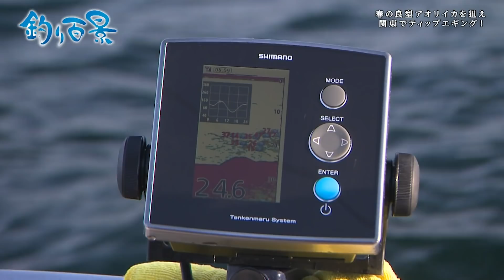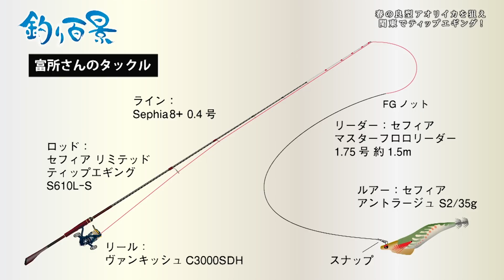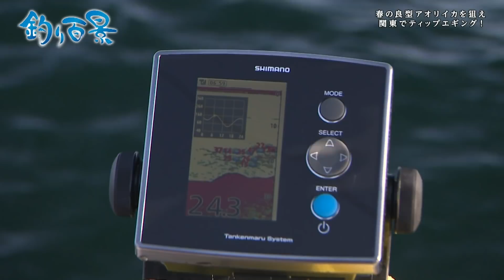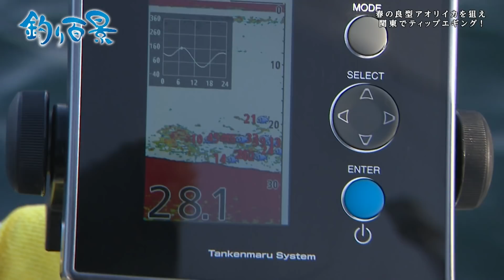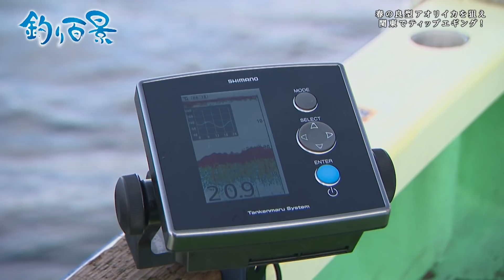【釣り百景】#388 春の良型アオリイカを狙え 関東でティップエギング！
(2021/05/26 放送)

▼富所潤 使用タックル

[ロッド] セフィア リミテッド ティップエギング S610L-S
[リーダー] セフィア マスターフロロリーダー 30m 1.75号
[エギ] セフィア アントラージュ［Sephia Entourage］ QT-351M / QT-352M / QT-353P / QT-354P

▼富所潤 着用ウェア

[ライジャケ] ラフトエアジャケット(膨脹式救命具) VF-051K